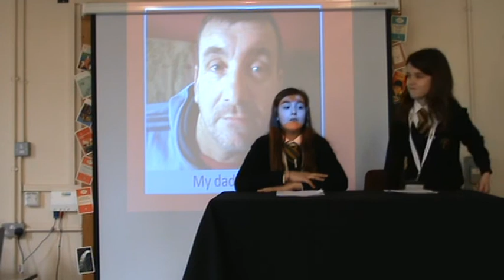Chipping Norton School BBC News Report - Three